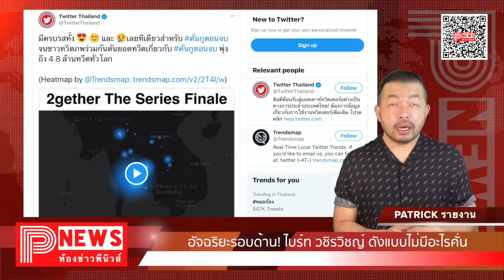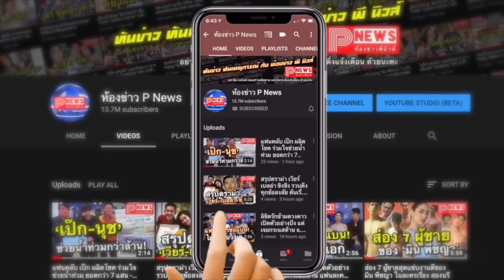ห้องข่าวพีนิวส์ | ไบร์ท วชิรวิชญ์ อัจฉริยะรอบด้าน! ดังแบบไม่มีอะไรคั่น